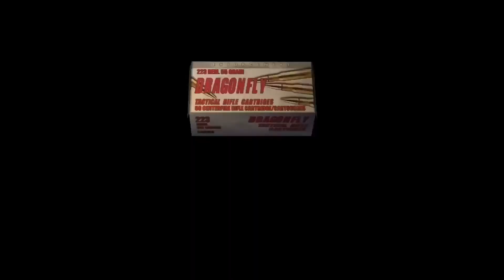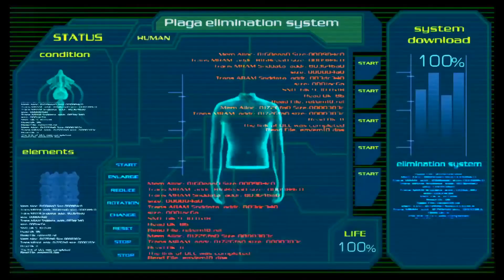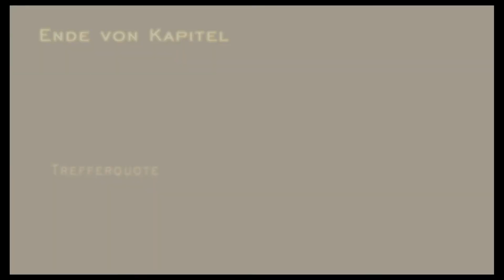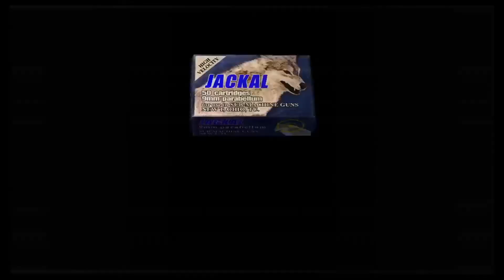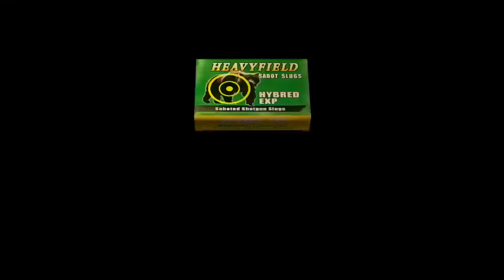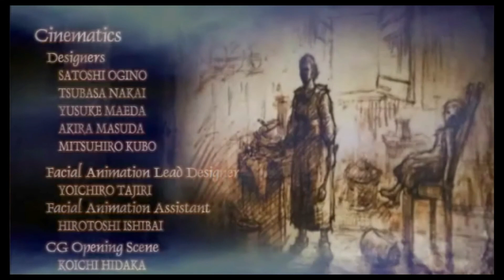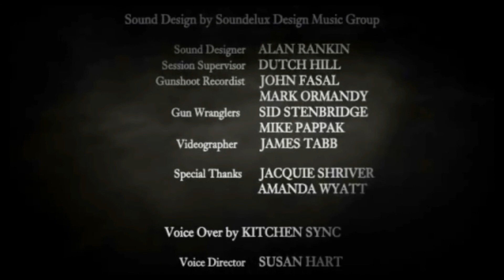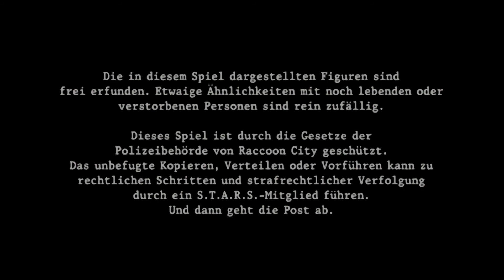Resident Evil 4 Finale 1 Hour Section